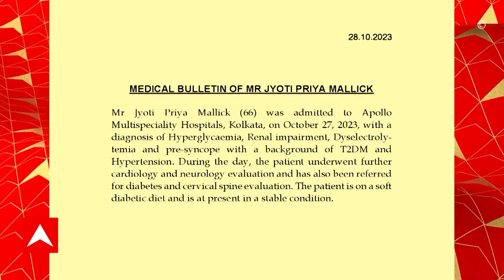Jyotipriyo Mullick : নাটক করছেন জ্যোতিপ্রিয়, কটাক্ষ শুভেন্দুর, পাল্টা তৃণমূলের। ABP Ananda Live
Ration Distribution Scam : আগের তুলনায় শারীরিক অবস্থার উন্নতি হয়েছে জ্যোতিপ্রিয় মল্লিকের। জানাল অ্যাপোলো হাসপাতাল কর্তৃপক্ষ। অন্যদিকে রোগীর প্রচুর চাপ থাকায়, মন্ত্রীর স্বাস্থ্য পরীক্ষা করা সম্ভব নয় বলে আদালতে জানাল কমান্ড হাসপাতাল। নাটক করছেন মন্ত্রী। কটাক্ষ করলেন শুভেন্দু অধিকারী। পাল্টা জবাব এসেছে তৃণমূলের দিক থেকেও।